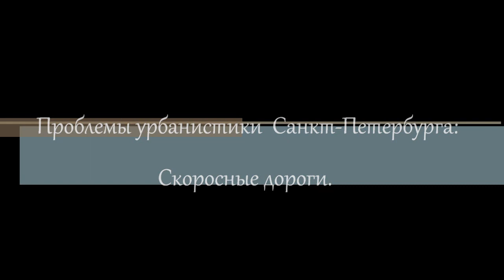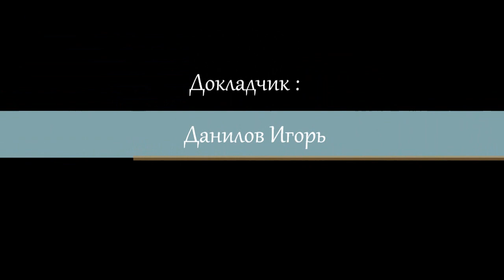Урбанистика Санкт-Петербурга. Скоростные дороги.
Доклад, сделанный в рамках проекта "Проблемы урбанистики Санкт-Петербурга". В данном случае предлагается взгляд на скоросной транспорт Санкт-Петербурга.